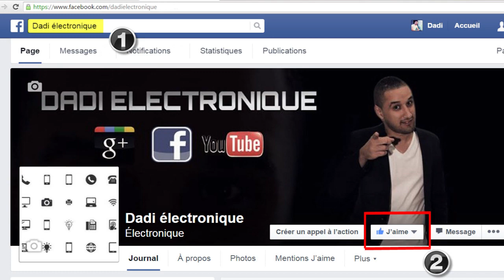Presentation du projet Dadi électronique